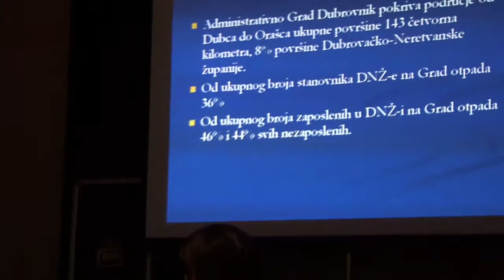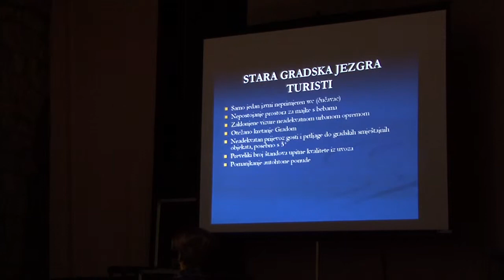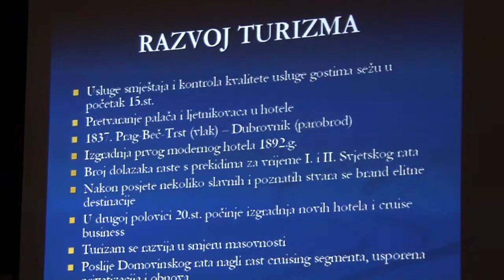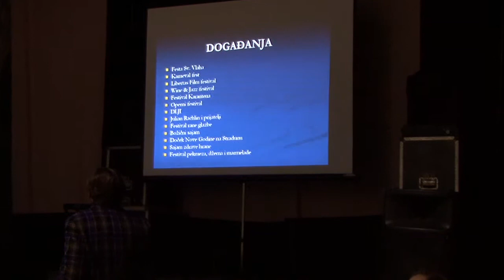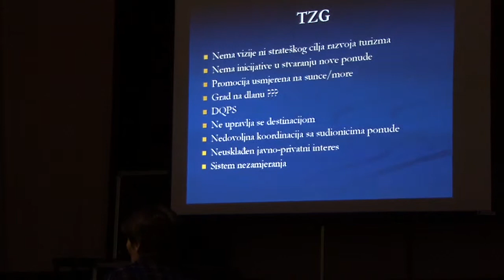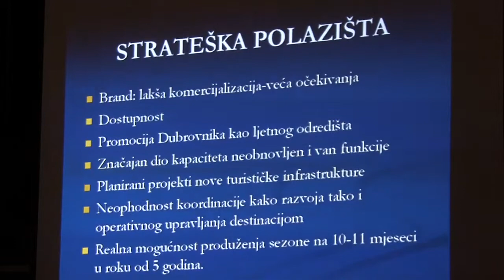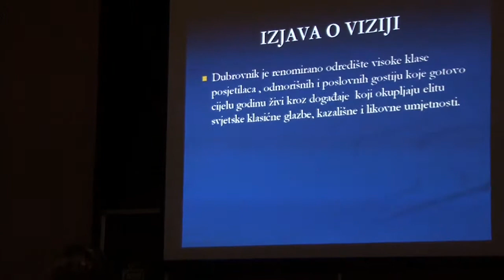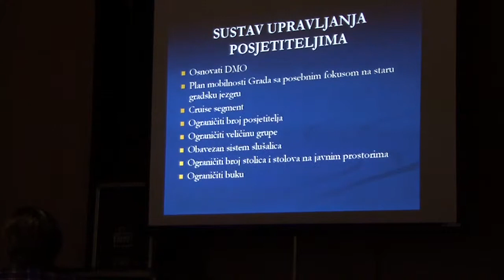Forum za prostor - Dubrovnik - Pave Župan Rusković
Nacionalni forum za prostor održan u Dubrovniku 1. prosinca 2012. analizira projekt golf-resorta na Srđu poviše Dubrovnika iz pozicija različitih struka. Pave Župan Rusković, savjetnica župana za destinacijski menadžment i bivša ministrica turizma, govori o utjecaju projekta Golf-park Srđ, analizira usklađenost projekta s razvojnim strategijama, potrebama lokalne zajednice te destinacijskim menadžmentom Dubrovnika.